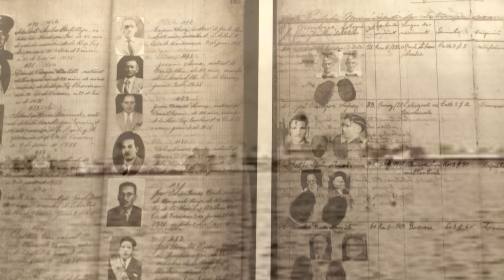Independencia de Cuba.